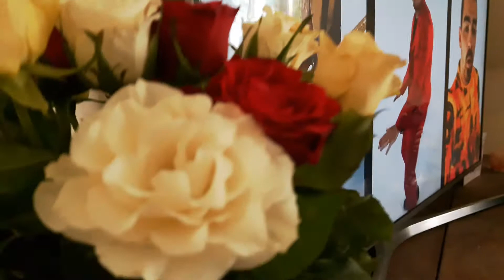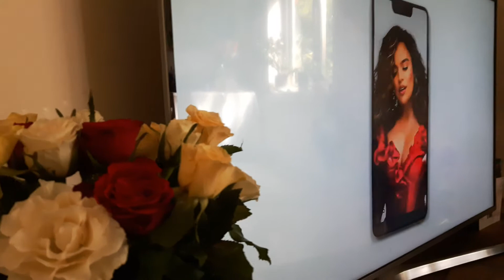7 June 2020